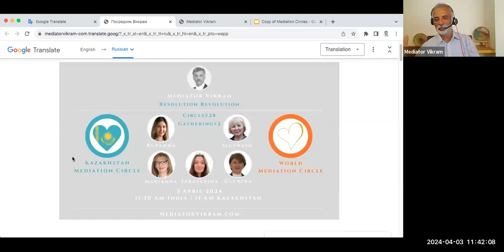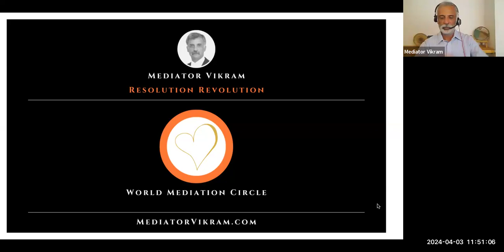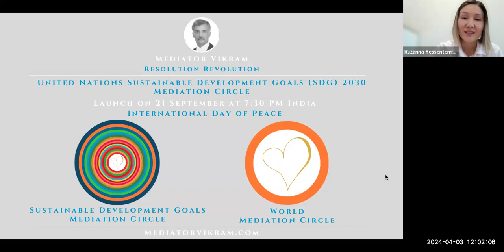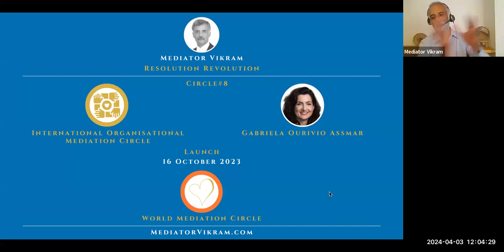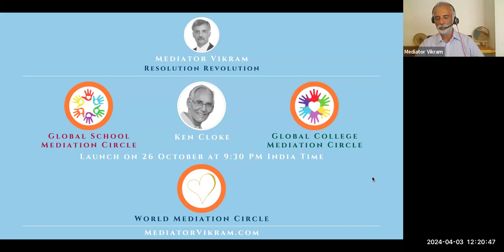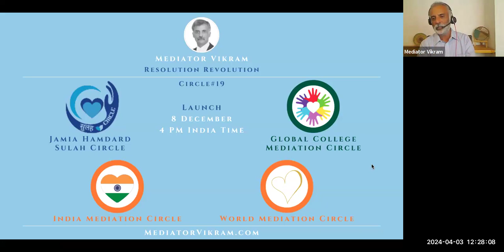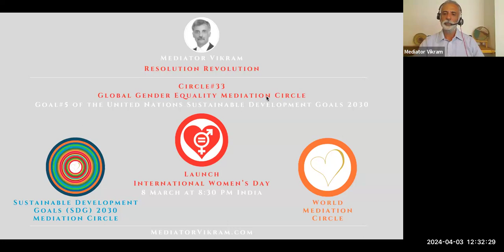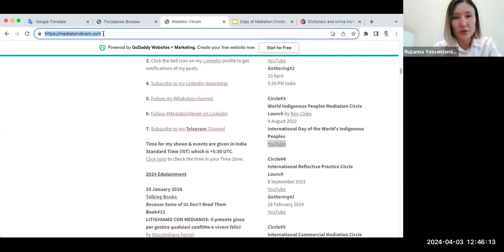Circle#28 Gathering#2 🇰🇿 Kazakhstan Mediation Circle Круг №28 Встреча №2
Медиатор Викрам
🇰🇿 Казахстанский посреднический кружок
Круг#28
Всемирный кружок посредничества

Встреча №2
3 апреля 2024 г.

Mediator Vikram
🇰🇿 Kazakhstan Mediation Circle
Circle#28
World Mediation Circle

У нас была замечательная дискуссия о Всемирном кружке посредничества и различных созданных посреднических кругах.

Также мы обсудили запуск различных кружков медиации в Казахстане:
1. Казахстанский кружок рефлексивной практики
2. Казахстанский кружок школьной медиации
3. Медиационный кружок колледжей Казахстана
4. Казахстанский круг семейной медиации
5. Казахстанский кружок коммерческого посредничества
6. Казахстанский кружок организационной медиации

Мы будем встречаться каждую среду в 11:00 по казахстанскому времени.

Пожалуйста, заполните форму, доступную по адресу если вы хотите стать частью World Mediation Circle.

Присоединяйтесь к революции разрешения!

We had a wonderful discussion about the World Mediation Circle and the various Mediation Circles that have been created.

We also discussed the launch of various Mediation Circles in Kazakhstan:
1. Kazakhstan ReflectivePractice Circle
2. Kazakhstan School Mediation Circle
3. Kazakhstan College Mediation Circle
4. Kazakhstan Family Mediation Circle
5. Kazakhstan Commercial Mediation Circle
6. Kazakhstan Organizational Mediation Circle

We will meet every Wednesday at 11:00 Kazakhstan time.

if you would like to become part of the WorldMediationCircle.

Join the ResolutionRevolution!

Решение конфликта
Разрешение спора
Управление конфликтами